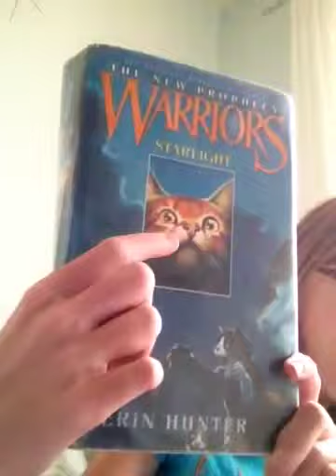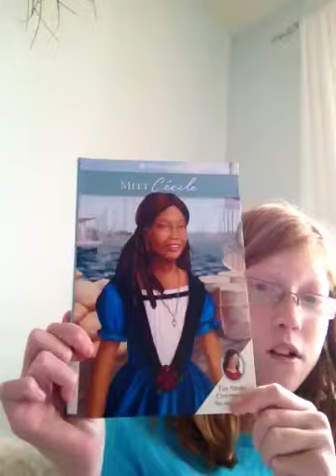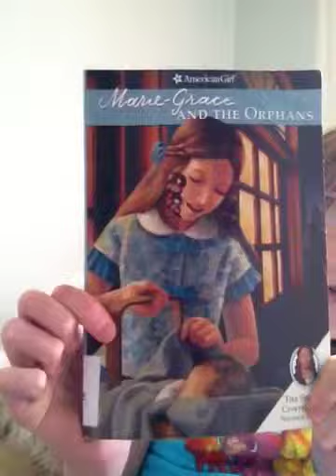Book Haul!!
Yay!!